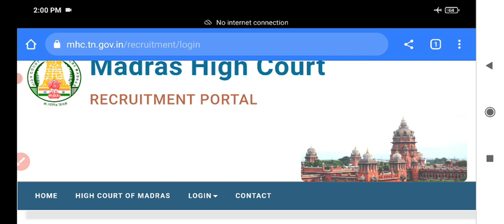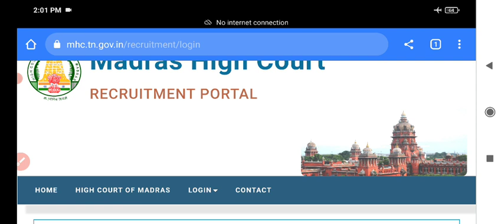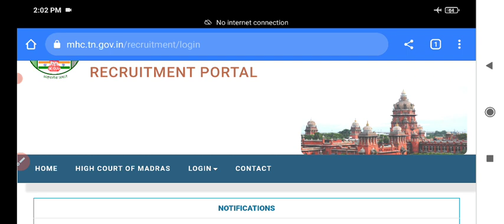MHC mark issue and requirement board answer